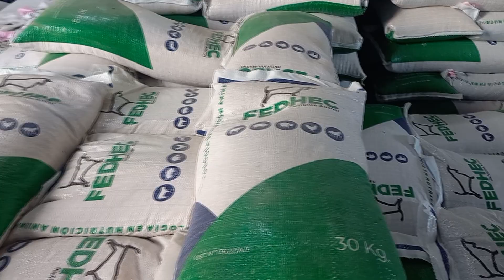EMPRESA FEDHEC EN EL COLORADO GENERA MANO DE OBRA LOCAL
EL PROPIETARIO DE LA EMPRESA FEDHEC, QUE ELABORA ALIMENTOS BALANCEADOS DESTINADOS A LA PRODUCCIÓN, HABLÓ SOBRE LA IMPORTANCIA DE EXPONER SU TRABAJO Y VINCULARSE CON OTRAS FIRMAS.
HÉCTOR RISSO PATRÓN EXPLICÓ QUE LA PLANTA EMPLEA A UNA 25 PERSONAS DE MANERA DIRECTA Y QUE COMERCIALIZA SU PRODUCCIÓN EN LA REGIÓN NEA.